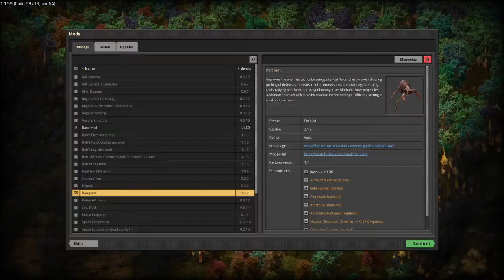How hard is Rampant Factorio? E1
It took me 6 hours to edit this cause I suck.